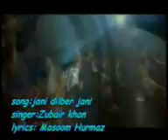AVT KHYBER zubair khattak,tolo,shamshad,afghanistan,pakistan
avt khyber new singer zubair khattak song jani dilber jani written by masoom hurmaz of waziristan.this song is dedicate dto afghanistan,shamshad,tolo, mtv,geo,ary,shahrukh khan.amir khan etc